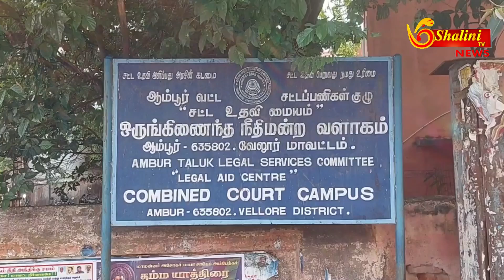ஆம்பூரில் வழக்கறிஞர்கள் நீதிமன்ற புறக்கணிப்பு போராட்டம்!?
ஆம்பூரில் வழக்கறிஞர்கள் நீதிமன்ற புறகணிப்பு போராட்டம்.

கீழமை நீதிமன்றங்களில் இ- பைலிங் முறைக்கு தேவையான அடிப்படை கட்டமைப்பு வசதிகள் இல்லாததால் நீதிமன்றங்களில் ஆன்லைன் இ-பைலிங் முறையை உடனடியாக ரத்து செய்ய கோரியும்., இந்த திட்டத்தை ஆறு மாதங்களுக்கு கால அவகாசம் வழங்கிட வலியுறுத்தி
திருப்பத்தூர் மாவட்டம் ஆம்பூர் ஒருங்கிணைந்த நீதி மன்ற வழக்கறிஞர்கள்
நீதி மன்றத்தை புறக்கணித்து கண்டன போராட்டத்தில் ஈடுபட்டனர். இதில் ஆம்பூர் வழக்கறிஞர்கள் சங்க நிர்வாகிகள் மற்றும் வழக்கறிஞர்கள் பலர் பங்கேற்றனர்.